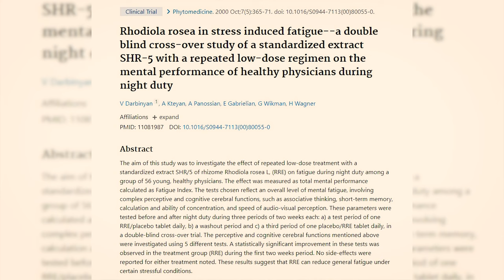Rhodiola Rosea CHANGED My Life!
Many herbal supplements take on the tag of adaptogen but few wear it better than Rhodiola Rosea. This cool climate herb is used for a variety of functions including reducing stress and fatigue as well as improving your mental functions.  I'll tell you how supplementing Rhodiola changed my life!